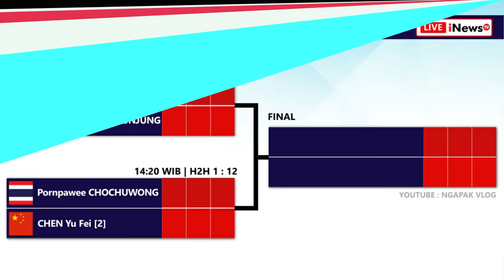Draw & Jadwal Semifinal Singapore Open 2024 Hari Ini Pukul 11:00 WIB @Inews TV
Draw & Jadwal Semifinal Badminton Singapore Open 2024. Hari Ini Pukul 11:00 WIB Live Inews TV & Youtube BWF TV